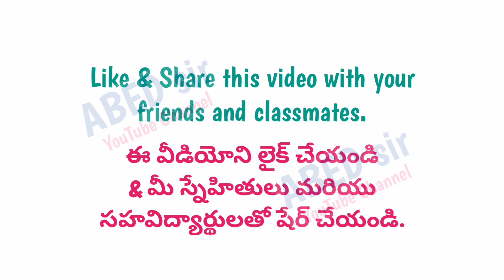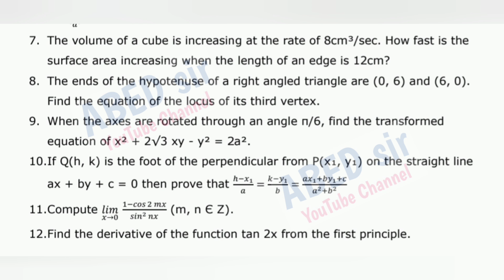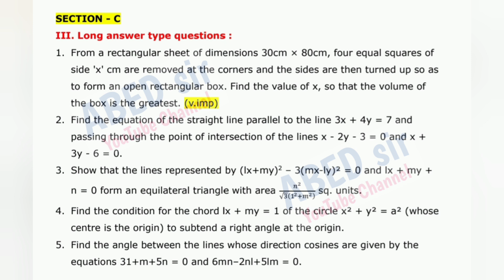Inter 1st Year Maths 1B Important Questions 2025 MPC TG Telangana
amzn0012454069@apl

I'm on Instagram as @abed_sir. Install the app to follow my photos and videos.